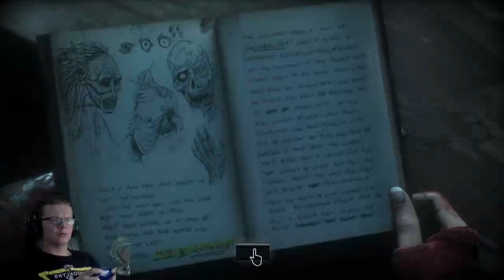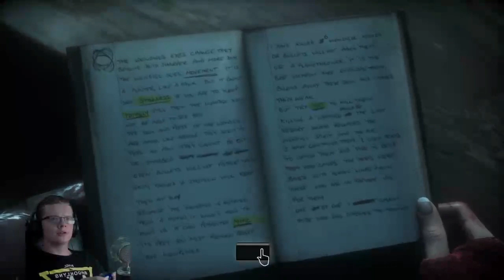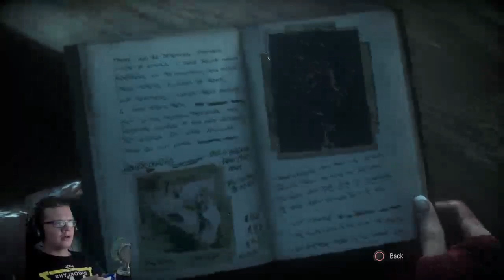Until Dawn Let's Play - Part 8 - Muž s plamenometem + JumpScares online video cutter com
Osmý díl mého průchodu hrou Until Dawn